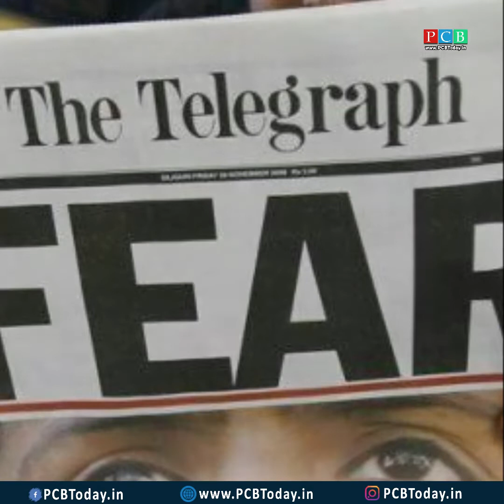मोदींनी दिलेले एक कोटी रुपये हेमंत करकरे त्यांच्या पत्नीने नाकारले होते ..